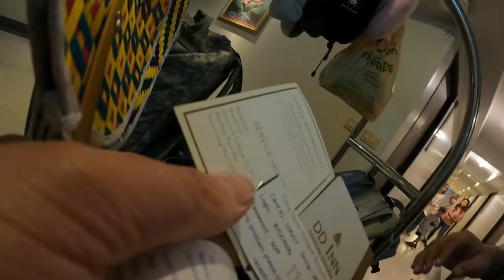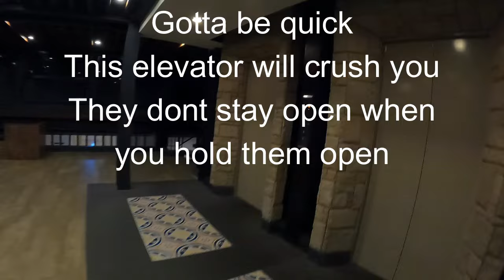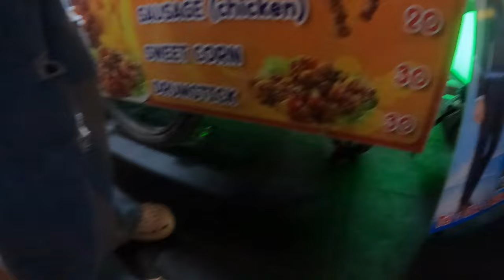Khao San road D&D Hotel, Thailand 🇹🇭